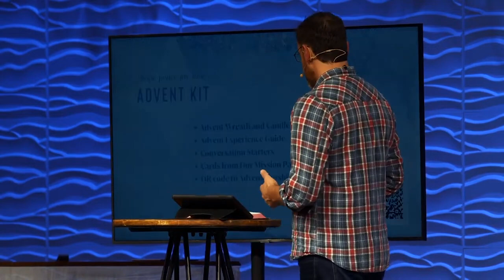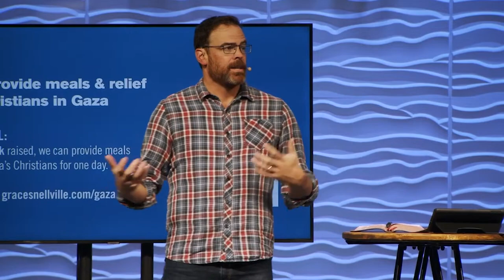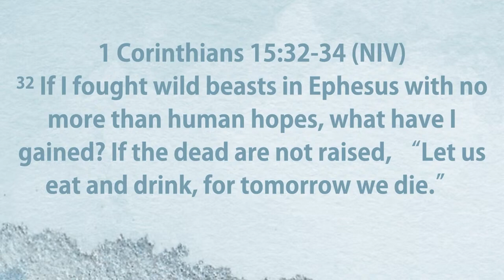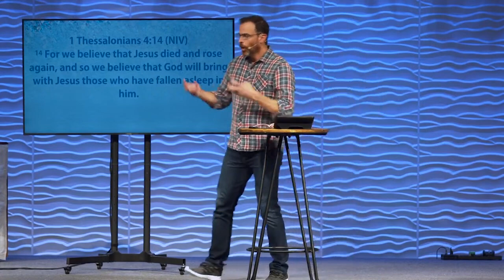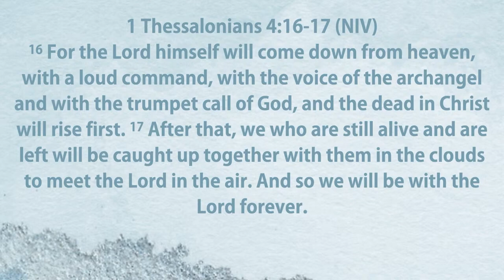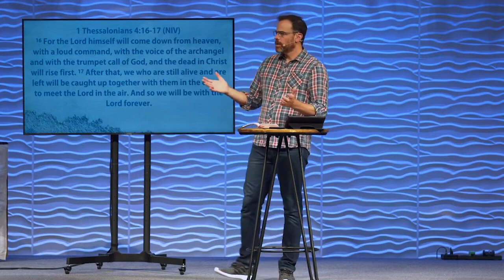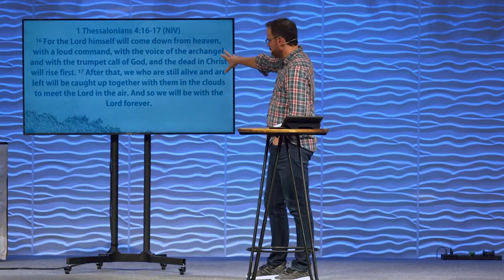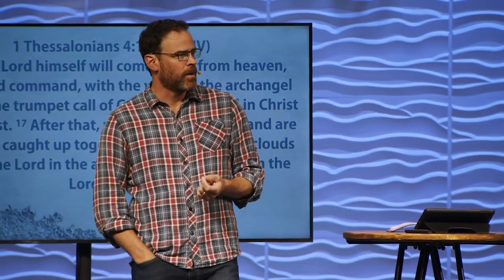1 Thes. 4:13-5:11 | Jon Stallsmith | 11.26.2023